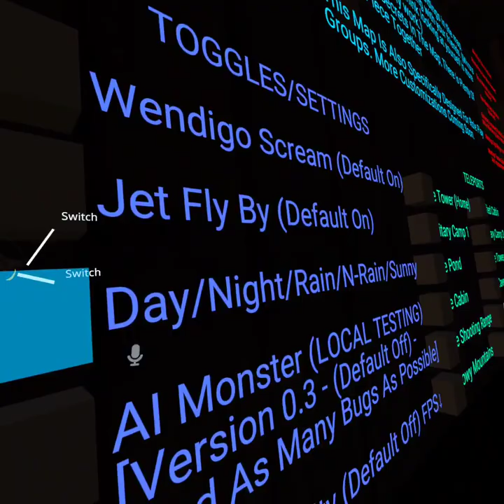Adventures of the Tundra and Wendigo Hunting